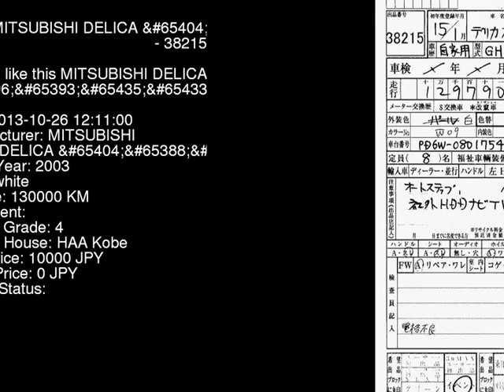2003 MITSUBISHI DELICA _ PD6W - Japanese Used Car For Sale Japan Auction Import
2003 MITSUBISHI DELICA _ PD6W - Japanese Used Car For Sale Japan Auction Import PD6W,MITSUBISHI,DELICA,_,HAA Kobe,jdmvip,vip,jdm,cars,japan,jdmvip.com,japanesecars,usedcars Japanese Used JDM Car For Sale At Auction in Japan for Import